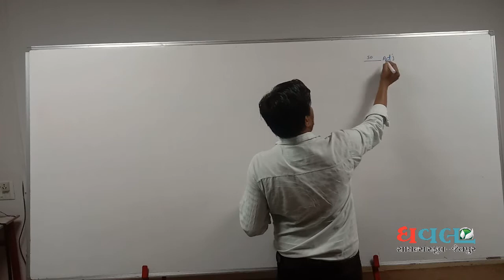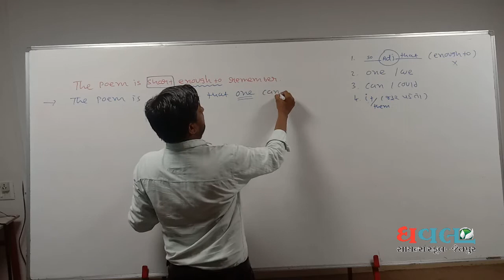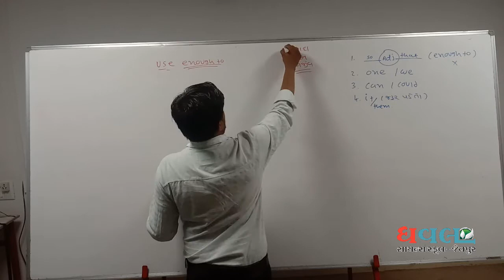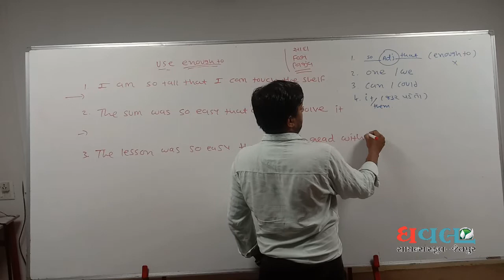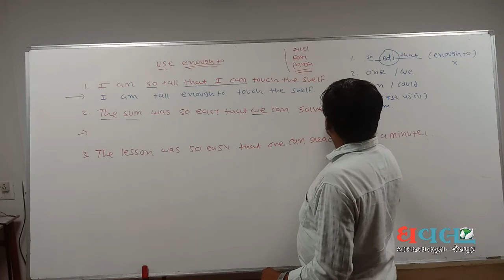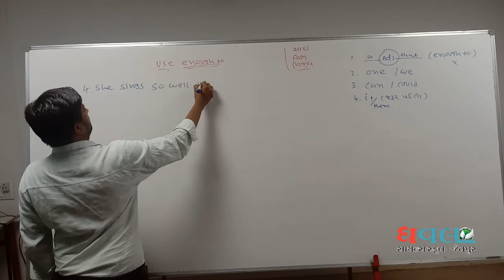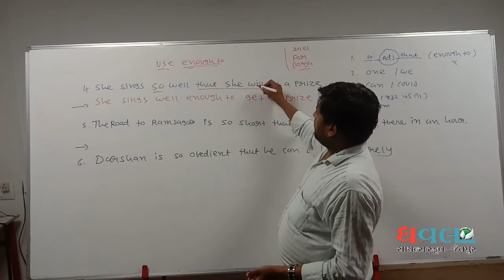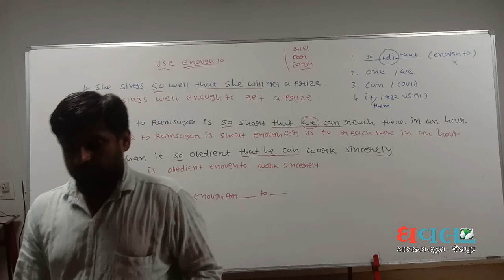SCIENCE Std.12|ENGLISH|Grammar.Use Enough to' and 'Remove Enough to'| Lec.3|Dhaval Science School.